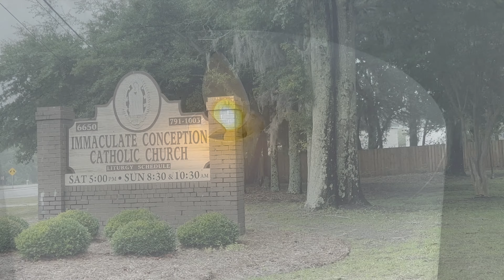Don't Light The Torch - written & sung by Daniel S Terry